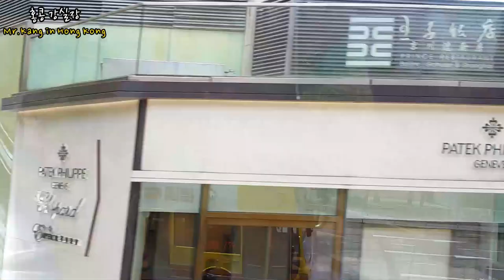[홍콩 10대 관광지] 스탠리마켓 | Stanley Market tour in Hong Kong 침샤추이 출발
[홍콩강실장]홍콩 가이드의 홍콩 10대 관광지 랜선 투어 -스탠리마켓 -편 1부 / Stanly Market tour in Hong Kong  활기찬 홍콩 관광지 / 침샤추이출발

안녕하세요!!!